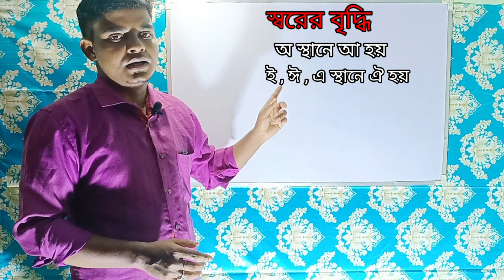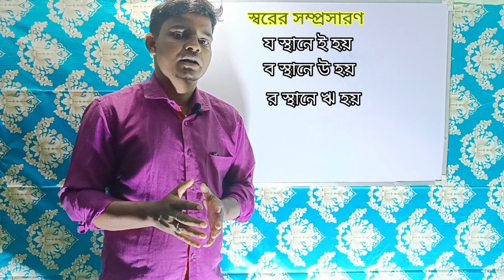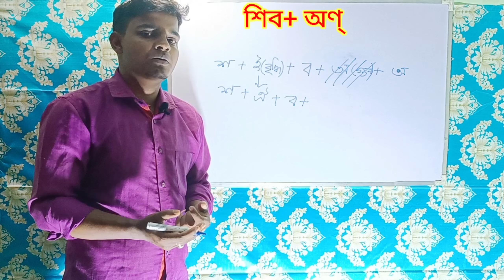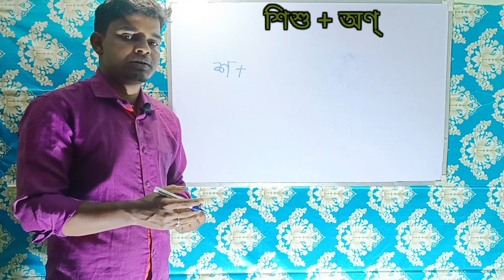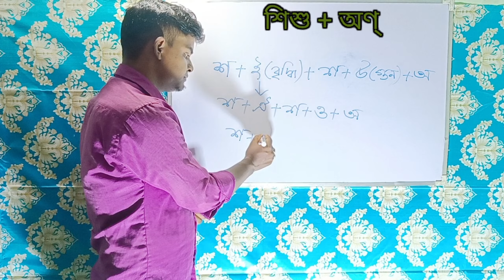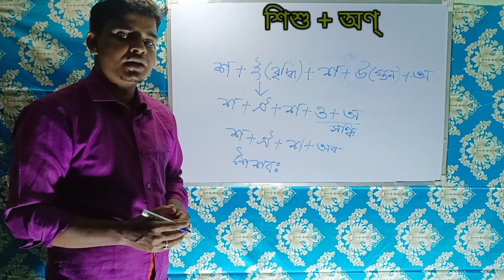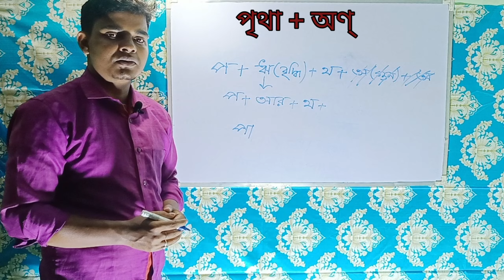💥 অণ্ প্রত্যয় সংস্কৃত। Aan pratyay । अण् प्रत्यय ।Aan ka pratyay shabd । An pratyay in sanskrit 💥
💥 অণ্ প্রত্যয় সংস্কৃত। 🎯 Aan pratyay । 💥 অণ্ প্রত্যয় । 🎯 Aan ka  pratyay shabd 💥
An pratyay in sanskrit /अण् प्रत्यय

# Magnet brains
# MANJULA PURI GOSWAMI
# success CDs Education
# The best educatum
# an pratyay
# অন্ প্রত্যয়